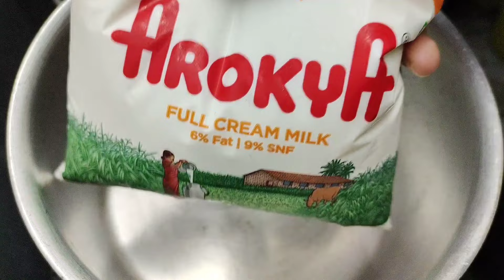அதிக காசு குடுத்து கடைல வாங்காதீங்க/homemade strawberry icecream cake/cake recipe/icecream recipe